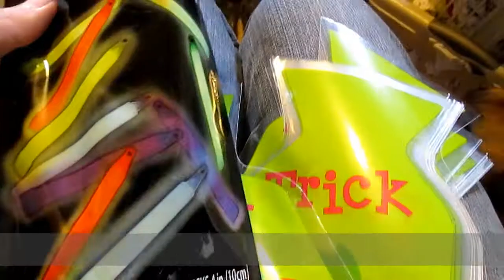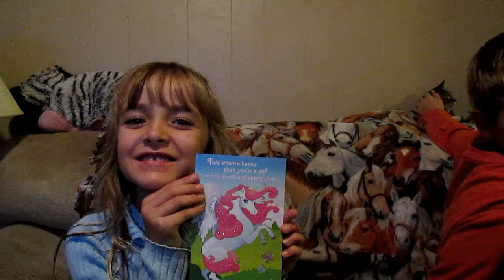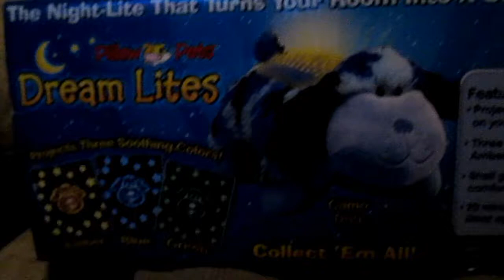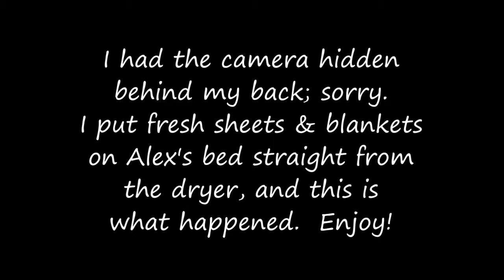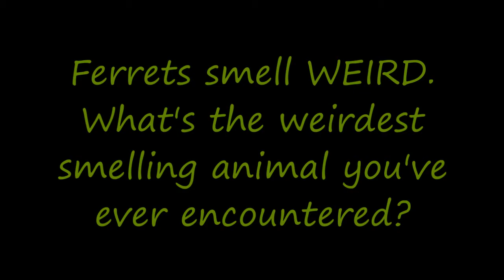20131020 to 26 HEY FERRET!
Ferrets smell weird!  What's the weirdest smelling animal you've ever encountered?

Josh Woodward - Morning Blue (Instrumental)
Album: The Simple Life